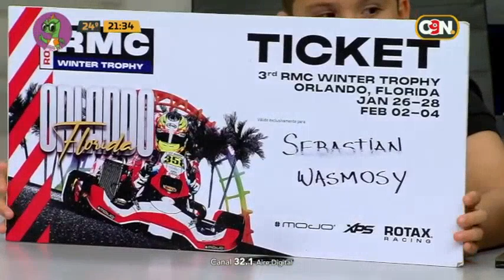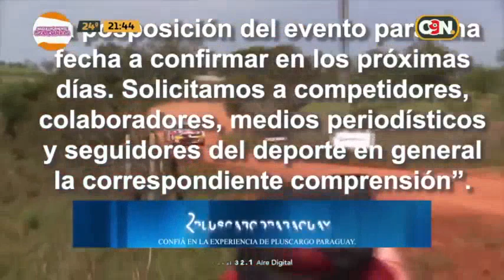Campeones: 1 de noviembre de 2023